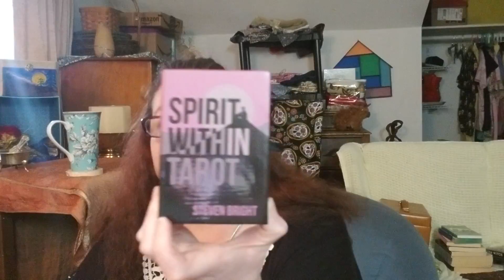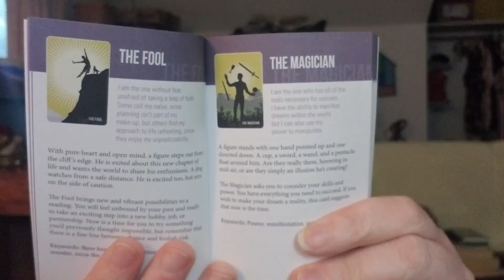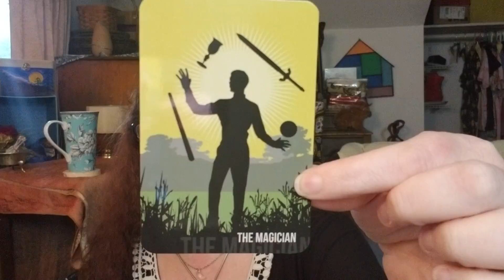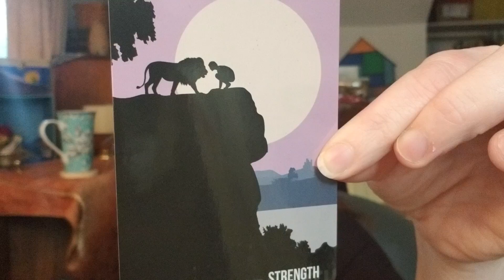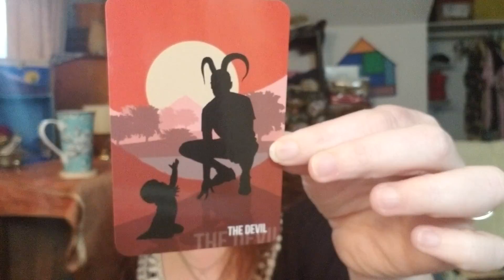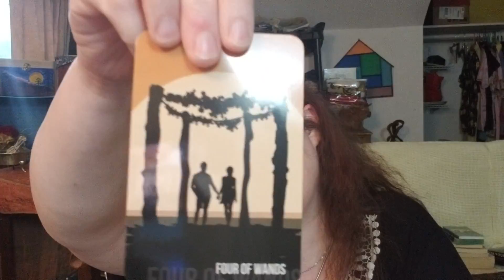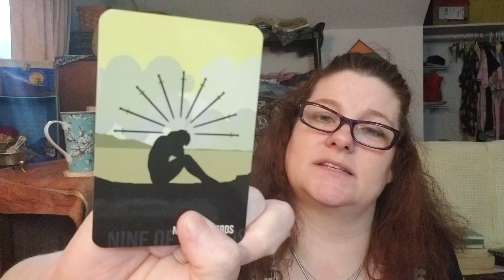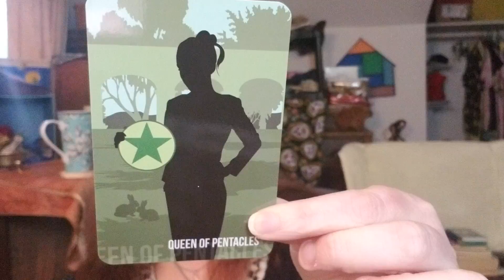Walkthrough of The Spirit Within Tarot!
The Spirit Within Tarot is finally in my hands! Here I do a quick walkthrough of The Majors and quite a few minors. This is a deeply profound deck that manages to remain inclusive while being in the shadows!

If you like what you see and you'd like to support me take a look! All proceeds will go to helping me create content or upgrade video equipment! There are different tier levels starting as low as $1 a month! I absolutely appreciate all my viewers and thank you for any support you give!